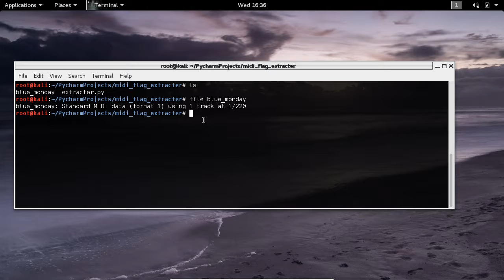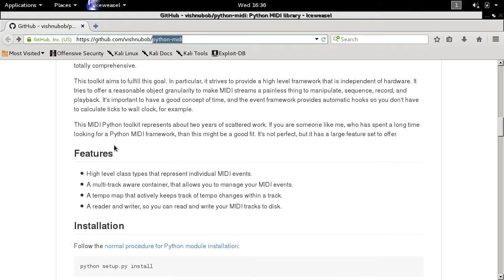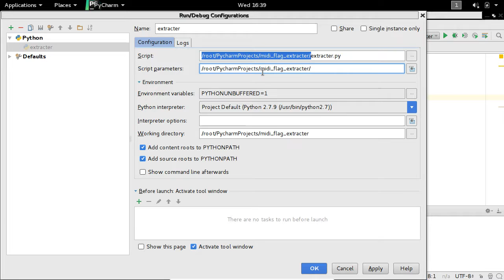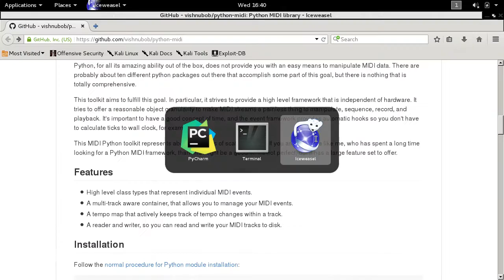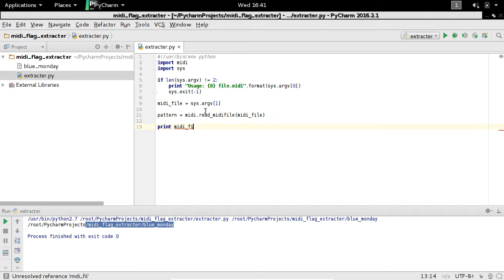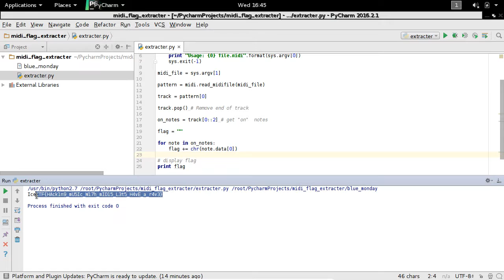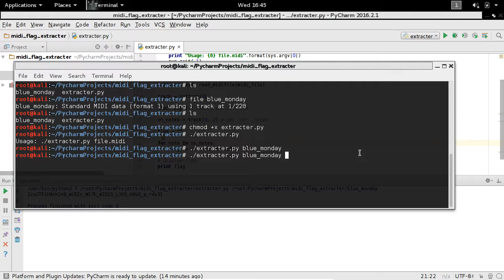icectf2016 misc60 blue monday darija dz (Algerian dialect)